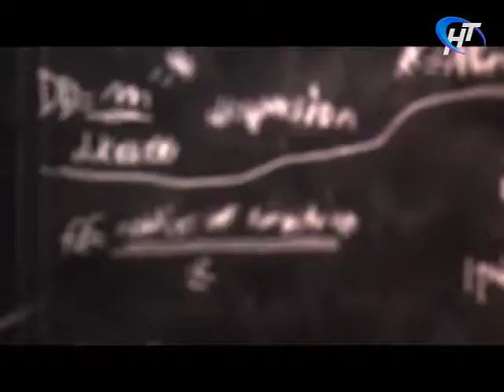Спросите дядю Вову. Откуда берется пыль